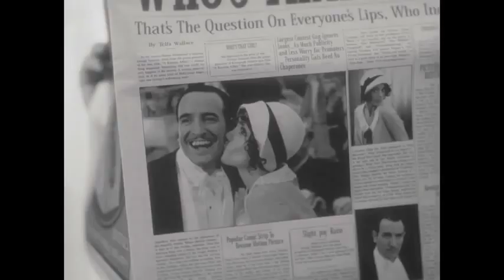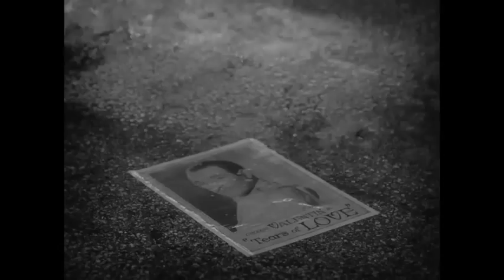El Artista (2011)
OSCAR ACADEMY AWARDS 2012
Mejor Película
Mejor Director, Michel Hazanavicius
Mejor Actor Protagónico, Jean Dujardin
Mejor Música, Ludovic Bource
Mejor Vestuario, Mark Bridges

Premios SAG:
Jean Dujardin Ganador a mejor actor protagonico

GOLDEN GLOBES
Mejor película Comedia o Musical
Jean Dujardin Mejor Actor Comedia o Musical
Ludovic Bource,Mejor Música.

AÑO 2011
DURACIÓN
100 min.

GUIÓN Michel Hazanavicius
MÚSICA Ludovic Bource
FOTOGRAFÍA Guillaume Schiffman (B&W)

REPARTO Jean Dujardin, Bérénice Bejo, James Cromwell, John Goodman, Penelope Ann Miller, Missi Pyle, Malcolm McDowell, Ed Lauter

PRODUCTORA Wildbunch / La Petite Reine / Studio 37 / La Classe Américaine / JD Prod / France3 Cinéma / Jouror Production / uFilms